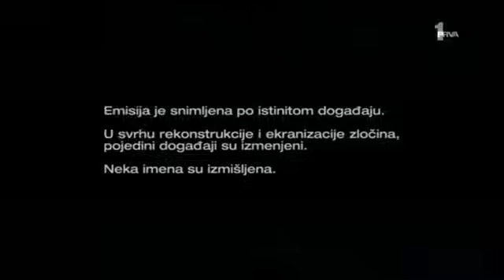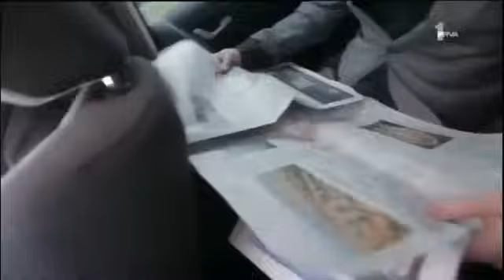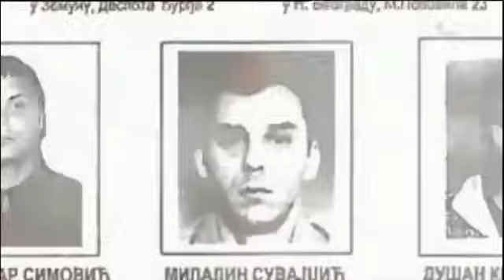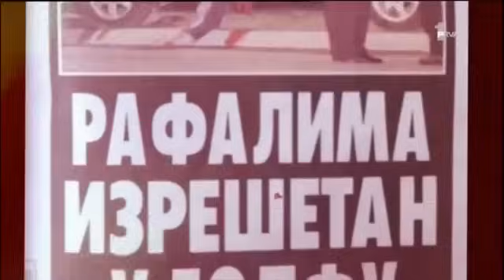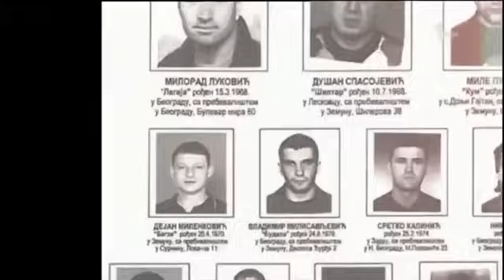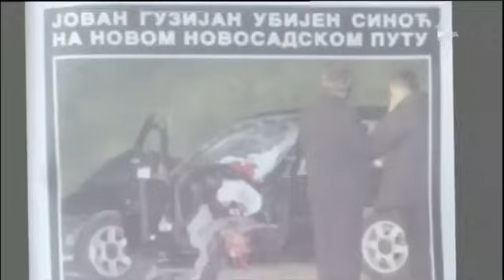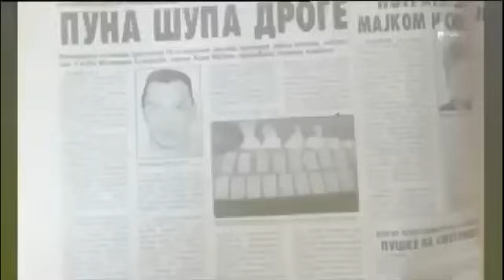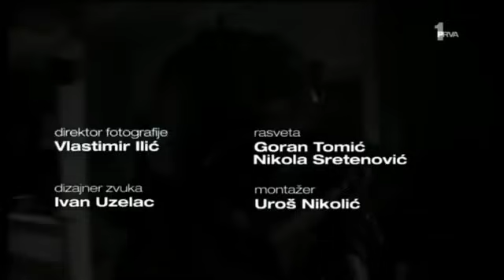Dosije ~ Zemunski klan "SABLJA" 4 ep Low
education & histoty / interesting stories-▶ Dosije ~ Zemunski klan  "SABLJA"  4  epizoda    Cela emisija  / Dokumentarni Program ~ Operacija ~ SABLJA